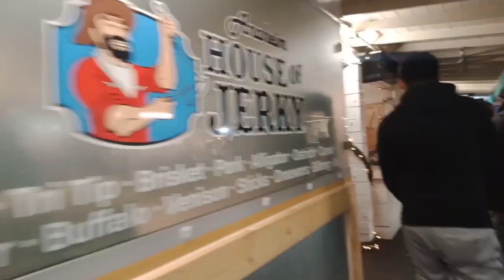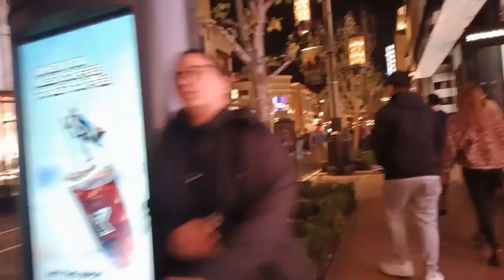Griffith Observatory, Farmers market, the Groove, LACMA ( walking tour)